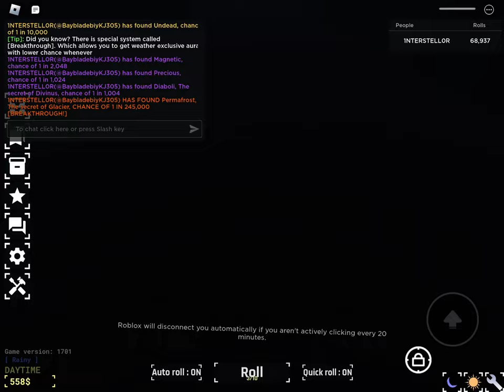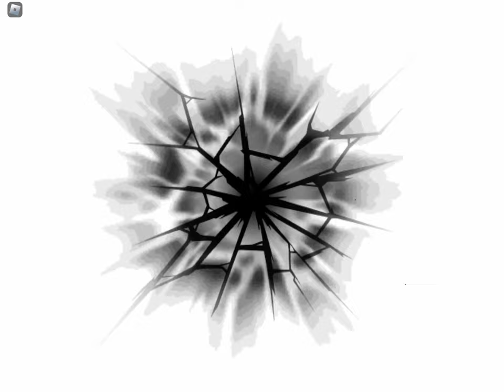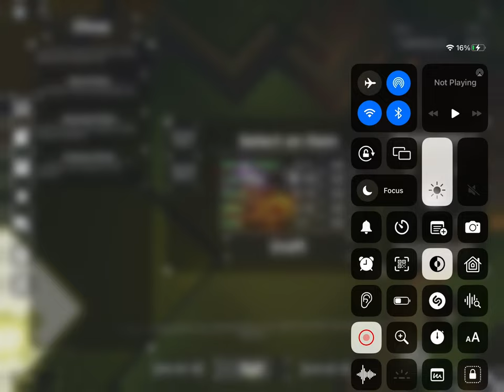WTH is null biome